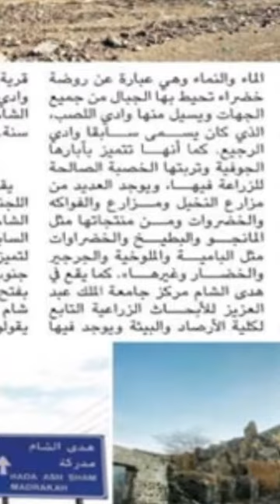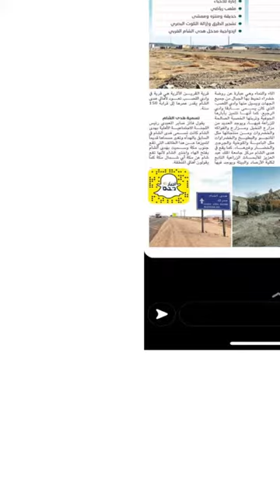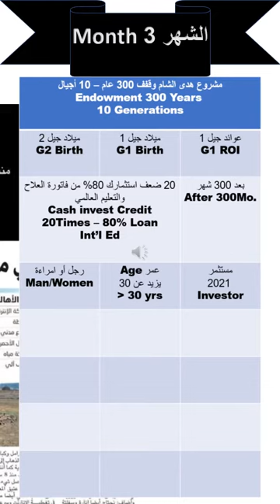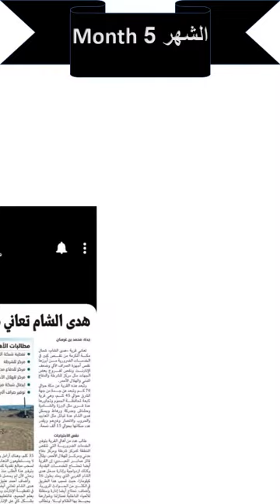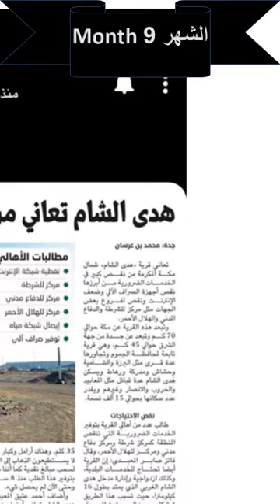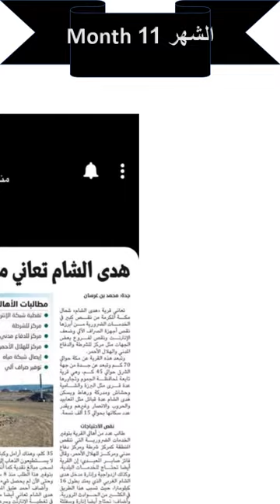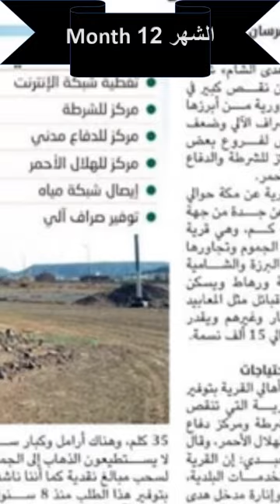الاستثمارات في هدى الشام - HADA ASHAAM Investments VR 1